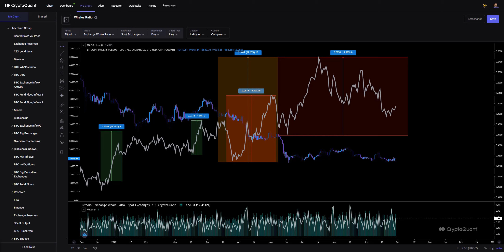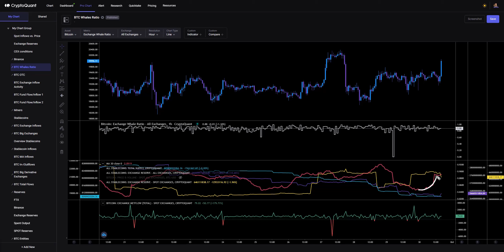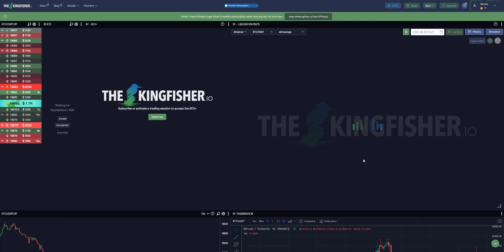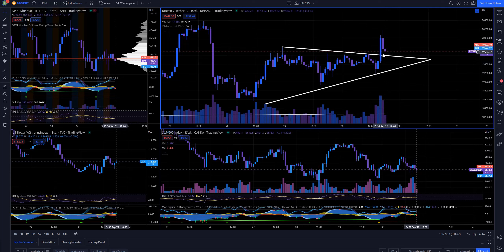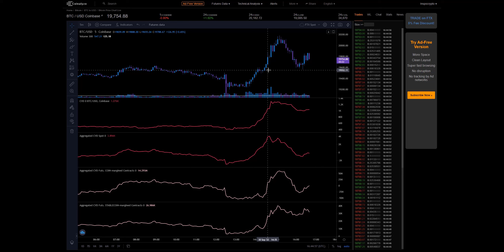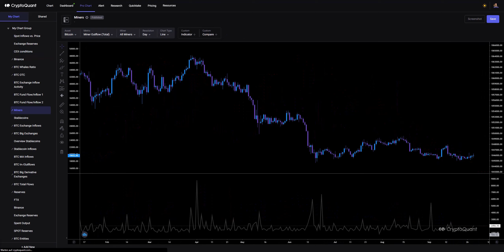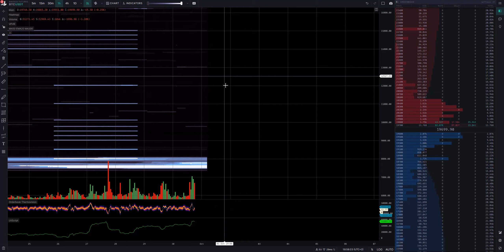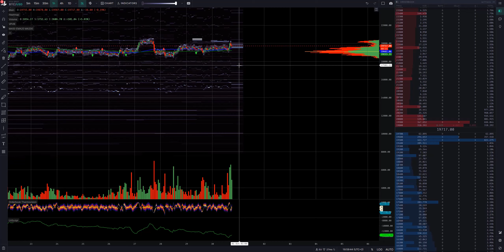Bitcoin Market Update [30SEP22] Free version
If you want the full version of the video (includes option trading analysis and market driver analysis), then